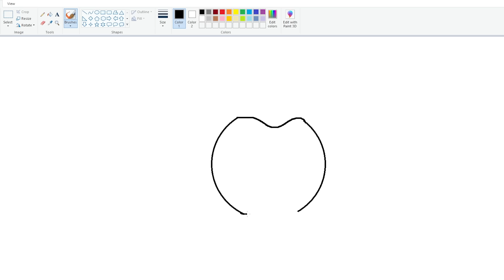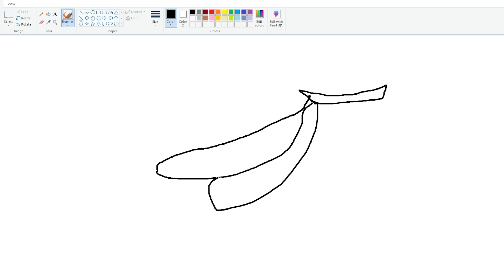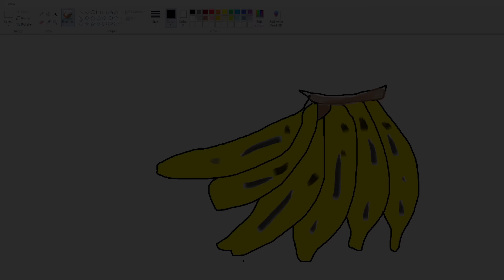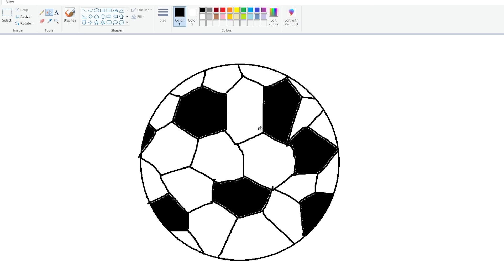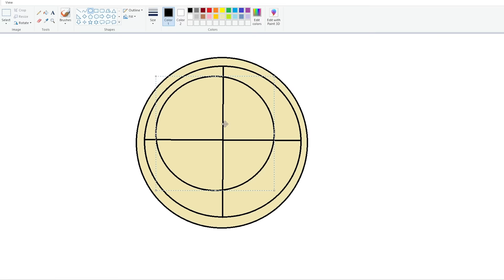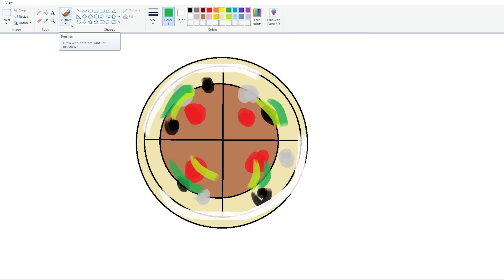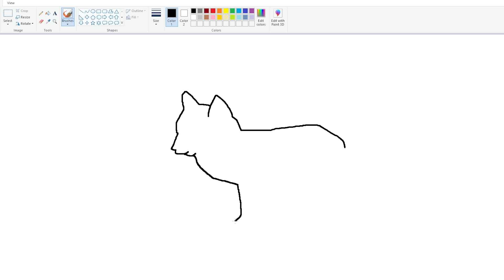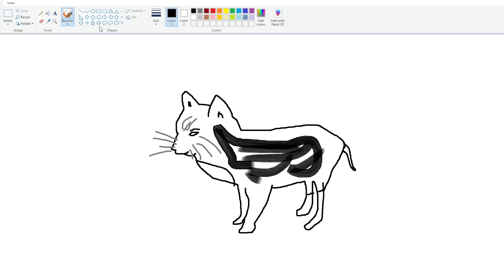GTA 5 : Franklin First Day Of School In Drawing Class With Shinchan in GTA 5 ! (GTA 5 mods)